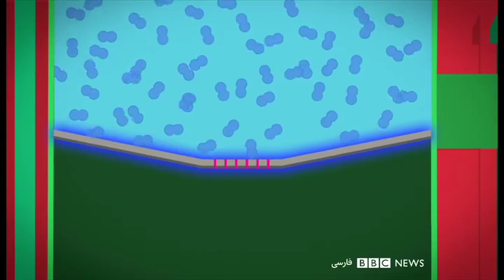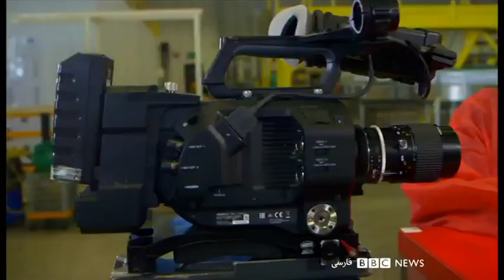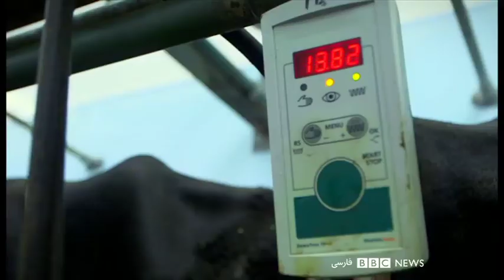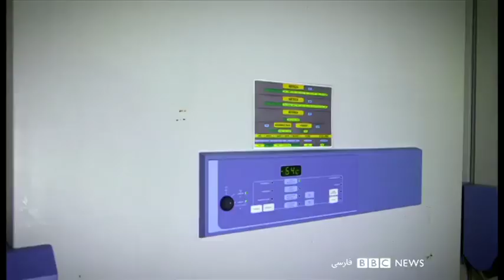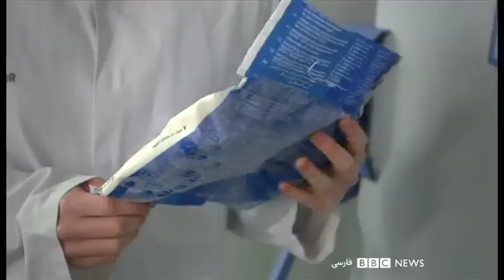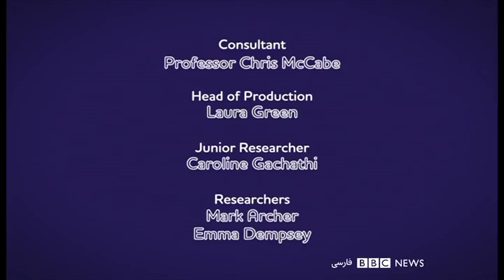می دانید آب گازدار و ماست چطور درست می‌شود؟ قد و نیم قد- برنامه کودکان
"آیا می دانید" مجموعه ای ست که مجری آن "مدی" به سوالهایی درباره چگونگی کارکرد ماشین ها و ابزار مختلف پاسخ می دهد و طرز ساخت اشیا و خوراکیهای مختلف را به ما نشان می دهد. او به کارخانه، آتش نشانی، مراکز جدا سازی زباله و جاهای مختلف سر می زند تا با دوربین های ویژه اش ما را از از نزدیک با آنها آشنا کند

"آیا می‌دانید" یکی از قسمت‌های متنوع قد و نیم‌قد، برنامه مخصوص کودکان بی‌بی‌سی فارسی است که هر پنجشنبه ساعت ۱۰ صبح پخش می‌شود. تکرار آن را می‌توانید هر جمعه ساعت ۱۶ ببینید.
در این قسمت ؛ آب گازدار چطور درست می‌شود؟ ماست چطور ساخته می‌شود.